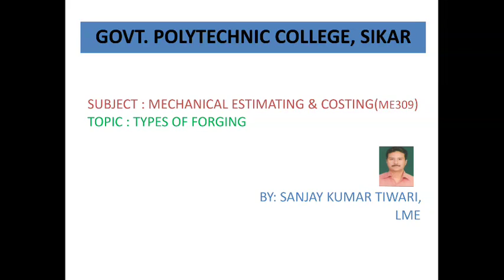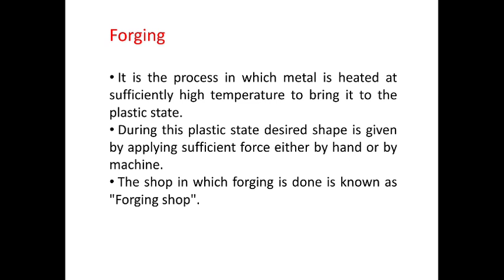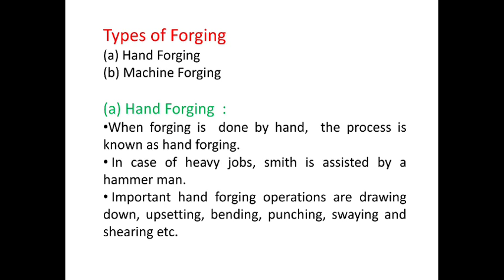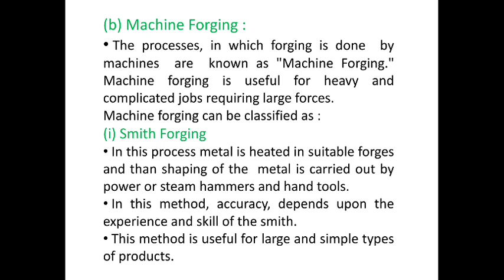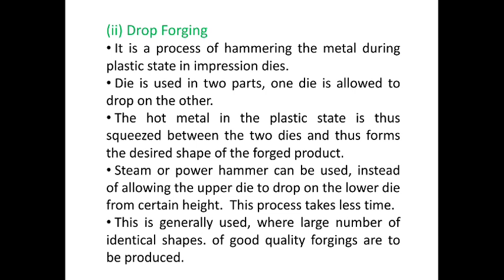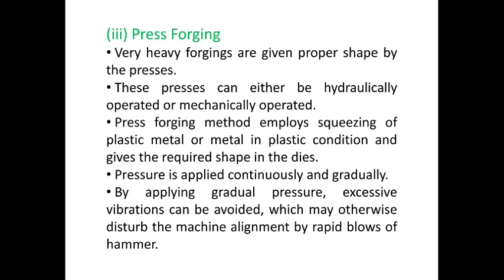Types of Forging ME309 By Sanjay Kumar Tiwari GPC SIKAR